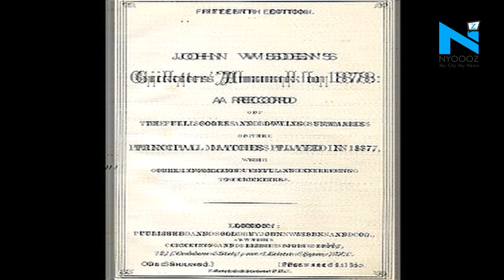Virat Kohli, Smriti Mandhana named Wisden ''Cricketer of the Year''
Indian cricketers Virat Kohli and Smriti Mandhana clinched the Wisden's  'Leading Cricket of the Year' honours. The winners were announced with the release of the 156th edition of the Wisden Cricketers' Almanack.